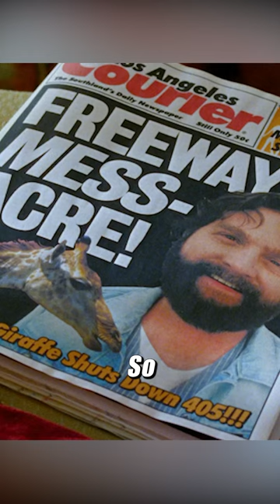So Rich!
Title: The Hangover Part III (2013)